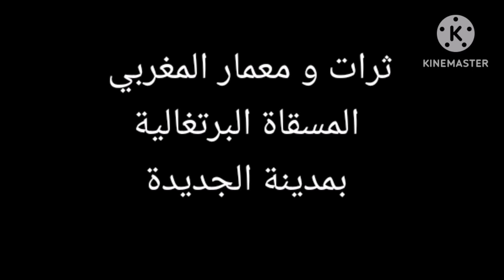ثرات و معمار المغربي : مسقاة البرتغالية بمدينة الجديدة